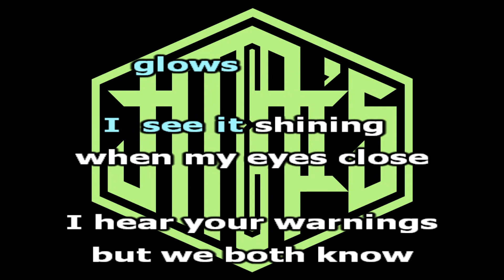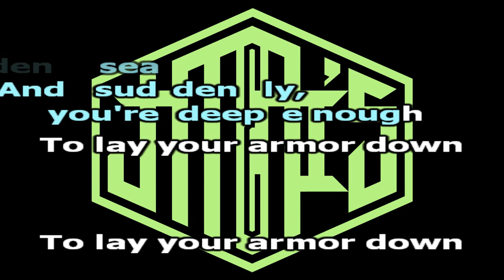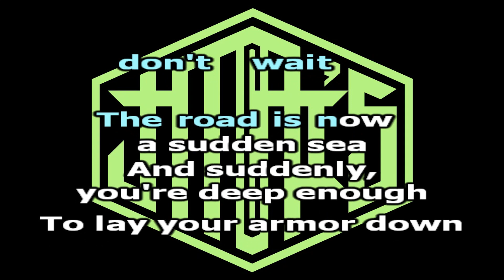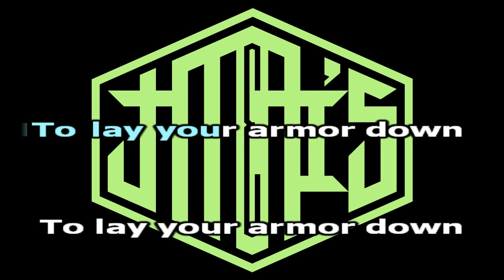Don't Wait [ Karaoke Version ] Dashboard Confessional